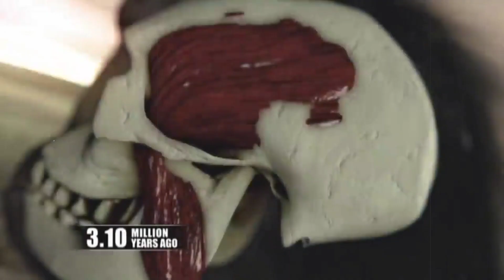अरबों साल पहले धरती पर जीवन कैसा था ? Chemical Evolution & Biological Evolution Hindi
aadimanav ki shuruaat kaise hui,aadimanav ki utpatti aur vikas,aadimanav ki utpatti aur vikas hindi,aadimanav ki kahaniyan,manav ki utpatti aur vikas,aadimanav,prithvi par manav ki utpatti kab hui,manushya ki utpatti kaise hui,brahmand ki utpatti kaise hui,aadimanav video,aadimanav ka jivan kal,brahma vishnu mahesh ki utpatti kaise hui,brahma vishnu mahesh ki utpatti,dharti par jeevan ki utpatti kaise hui,adimanav ne aag ki khoj kisne ki,aadimanav ka itihaas